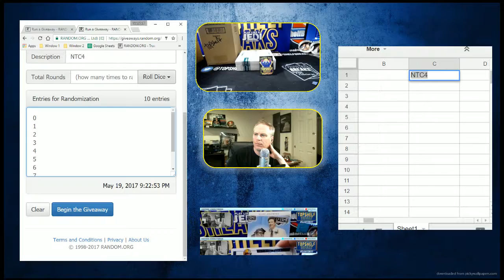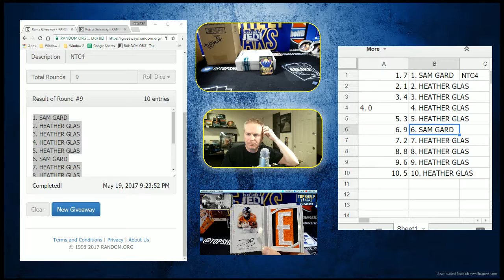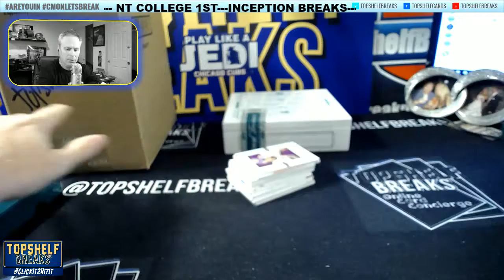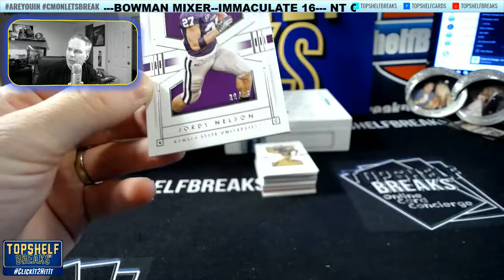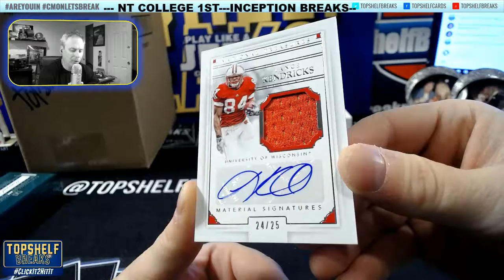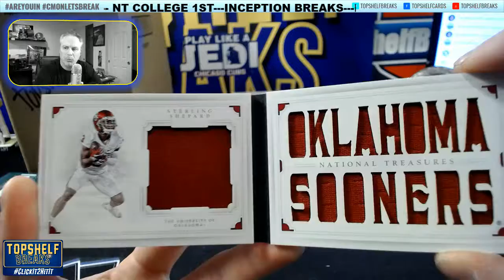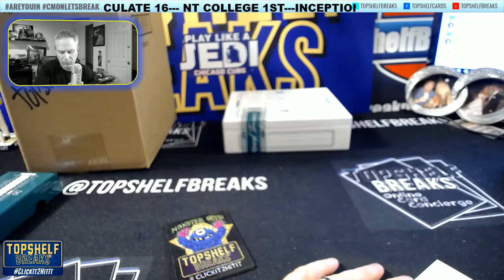NT COLLEGE 4